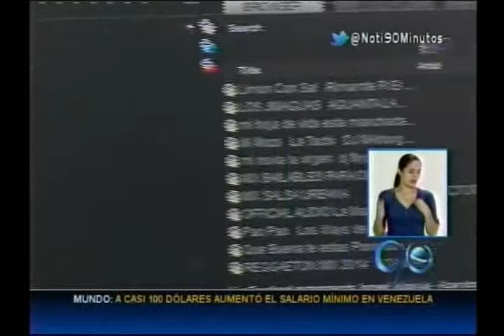Premios Simón Bolívar, categoría reportaje individual. "La Barra de la 44, un año después".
Postulación para los Premios Simón Bolívar 2015 en la categoría Reportaje Individual por parte de la periodista Katherin Estacio con el tema "La Barra de la 44, un año después".

Por: Katherin Estacio